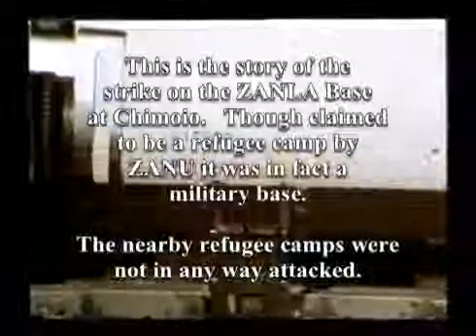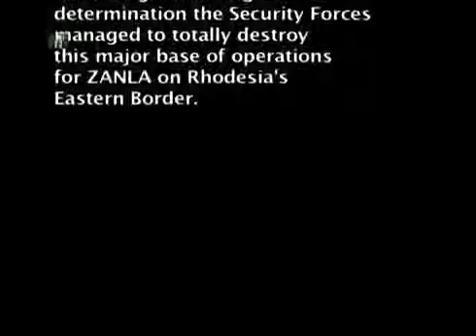SYND 29 11 77 AFTERMATH OF RAID ON CHIMOIO BY RHODESIAN FORCES #151 #216